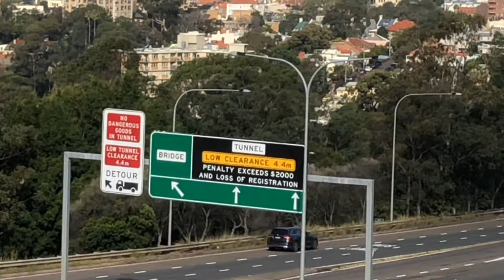Sydney harbour view from North Sydney